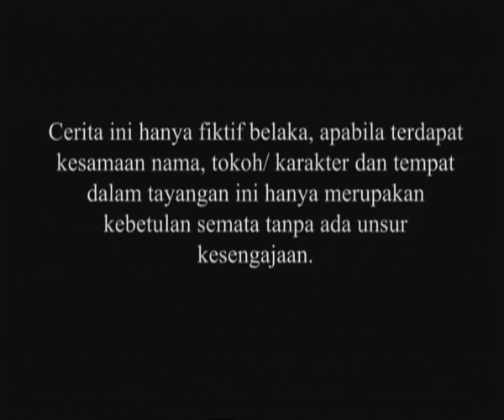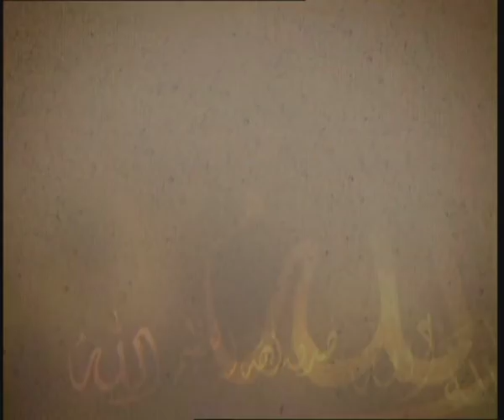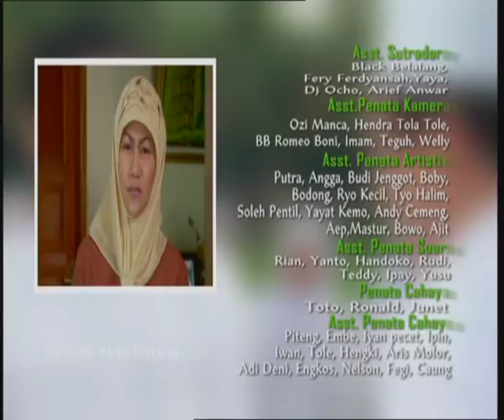Surga Untukmu - Episode 19